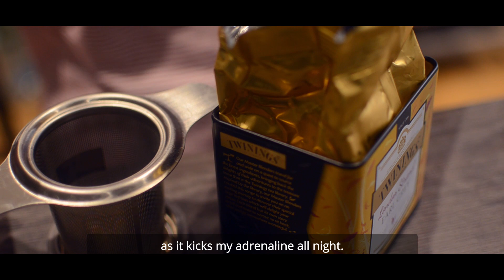RELAXNG VIDEO: Bubble Milk Tea and Croiffle Kinda Day [CALMING ASMR VLOG]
Hey, everyone! I'm back with another mouth-watering video. Since the start of summer, I've been obsessed with tapioca and milk tea so I decided to make two different flavours at the comfort of my home. It's very easy and yummy so it's worth a try. I made matcha and oreo milk tea, and croiffle for breakfast using a ready made pastry dough. It's so good and easy to make.

I hope you'll enjoy this as I had fun making this video while eating and drinking.  Lol